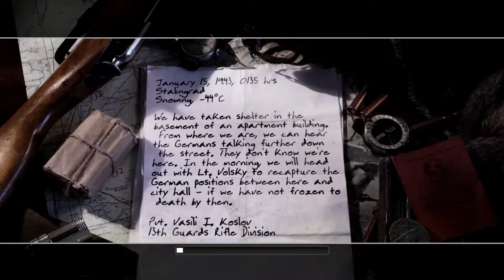Call of Duty 2 Single Player Campaign Mission 5 "Downtown Assault" Full Walkthrough (2020)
"Downtown Assault" is the fifth level in Call of Duty 2.

The player will spawn in a building. Go forward to get out of it, then take a right. There will be a hill and an apartment building on the right. Go up the hill while sticking to the right.

When at the base of the apartment, go right and go up the stairs. There will be two troops firing from windows. Take them out before being noticed, then go up to the top. There are two troops at the top, eliminate them with the SMG.

After clearing out the apartment, a tank will roll up from the destroyed train car. Get out of the apartment and across the street to a doorway on the right. Go inside the building, then take a left when getting to the end. The player will then be inside a bathroom with two sticky bombs. Grab them and go back outside. Toss a smoke grenade in front of the tank, and when the screen is up, run towards it. Plant the bomb on the treads. If the player tries to place it on the back, it will result in running into an enemy respawn area and will be killed by the incoming enemies sniping from the respawner on top of the hill. If the player becomes pinned by enemy fire in the broken train car, toss a smoke grenade in front of the train car as well.

Once the tank is out, go back to the building that had the sticky bombs, but this time the door near the bathroom will be opened. Follow it into a windowed room. The player's next objective is across the street with an MG42 to its right, but do not get out here; there's a much better path to the objective. Instead, go left until coming to another opening, and follow it to a small room with an open window. This is the opening to utilize.

Even before getting out, the troops in the apartment will notice the player, toss a smoke grenade before leaving. When it's up, run across the street.

When near the apartment, there is a hole on the right. There's a troop to the left of the hole. Try to take them out before the hole, but be aware that they might try to throw a grenade. If a grenade is thrown, run out into the street instead of going in.

Now that the first floor has been cleaned out, the player will have to take the second one. Get near the staircase at the end of the apartment. When close, all enemy troops will toss grenades. Run back and wait for them to explode. When the grenades are gone, move so that the right wall on the second floor is visible, and throw a few grenades so that they bounce off the wall and land near the troops. Hopefully, they will take out all of the troops, but if not, run up the stairs and take out the survivors.

Near the windows on the second floor is a sniper rifle. It'll be very useful for the upcoming maps. On the right wall will be a doorway to enter. The player will be in a room with two MG42s. Volsky will take the left one, so grab the right one. Volsky will tell the player to aim at the ammo depot to the left, but there are troops on the right side, near and inside the grey ruined building that will return fire, so target them first. Keep firing until the right side is cleared out, then turn to the left. The troops inside the ammo depot will be hiding behind the windows. The end of this mission is near when a truck filled with troops will drive up.

When Volsky tells the player there's a tank, get off the MG42 and stay away from the corner on the right. The tank will blow up the corner, allowing the player to proceed.

When the player is on the ground, go into the grey building and eliminate any threat inside. After that, take a right, and the player will be in a park with the tank on the right side. Toss a smoke grenade, then run up to and put the bomb on it. It might take a few tries, especially under veteran.

If the tank moves, predict where it's going, hop into the park, eliminate any threats, then intercept it and put a bomb on the tank. Depending on how much space there is, the player may want to toss a smoke grenade to conceal any movement.

There is another way to blow up the tank. Once the area is cleared, move to the other side of the square from the building where the player had previously manned the MG. There is a very low wall which will not be blown away by the tank, crouch behind, so the player is hidden from the tank. Now the tank will start moving back and forth between 10 o'clock and 12 o'clock, or between 2 o'clock and 12 o'clock. Without standing up, toss one smoke at 12 o'clock, and one at 10 o'clock or 2 o'clock. Once the player sees the tank start moving away from 12 o'clock, move out to meet the tank and place the sticky bomb. Be wary as the tank may run over the player.